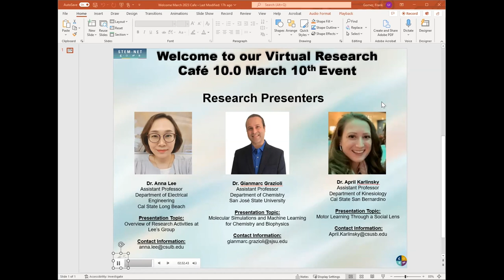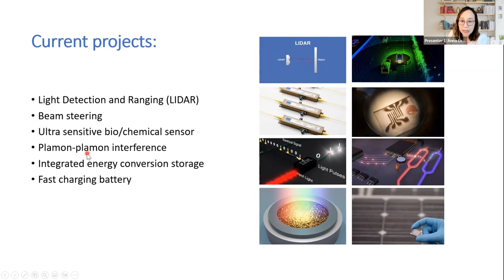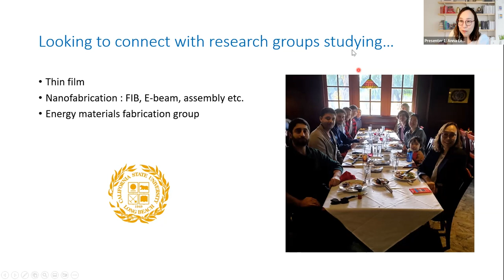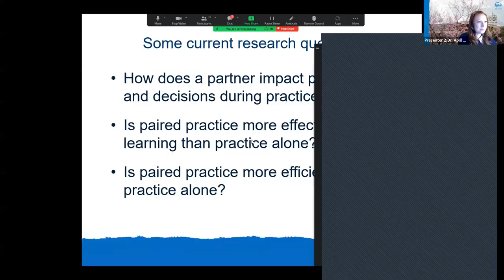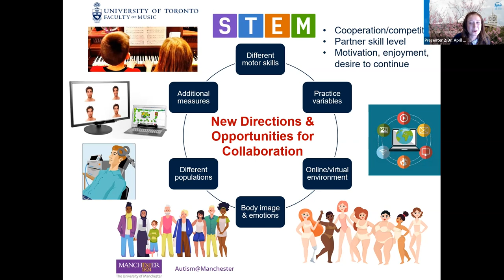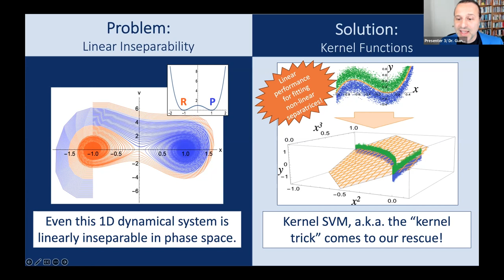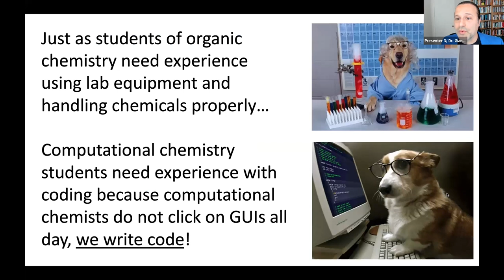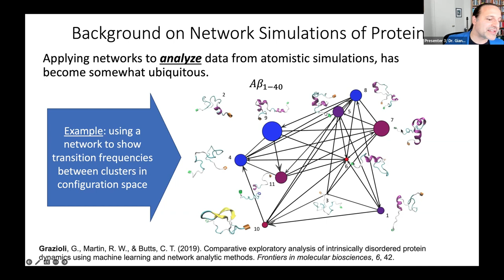STEM NET Virtual Research Café 10 0, March 10th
STEM-NET Virtual Research Café 10.0

Listen to innovative
RESEARCH
Be inspired & share
IDEAS
Build
COLLABORATIONS

The Café’s aim is to help foster research collaborations across the CSU system and catalyze the submission of intercampus proposals. Each café involves three 10 minute faculty presentation on their research and ideas for future work. Q&A takes place during the virtual mixer following the presentations.